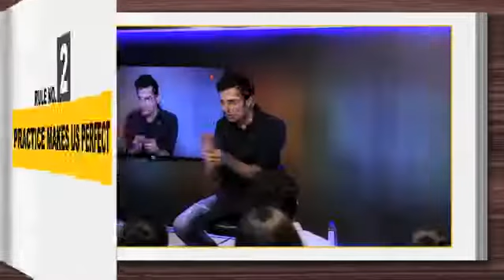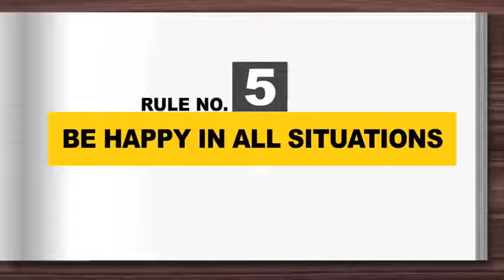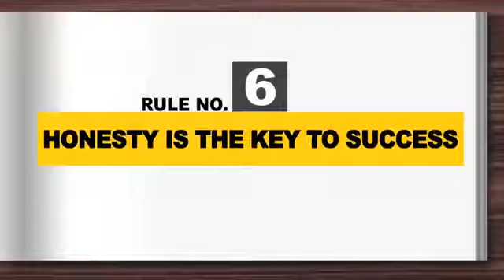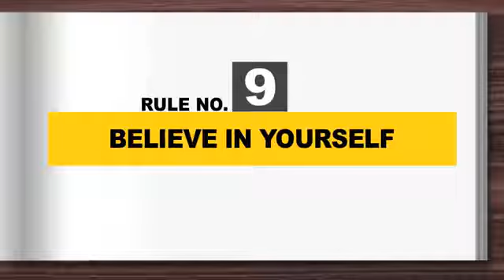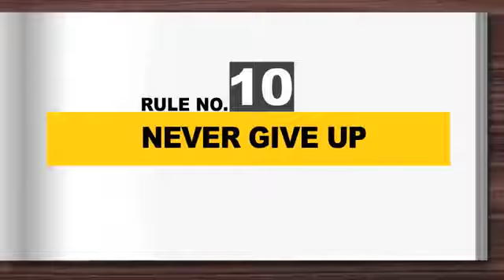Top 10 Rules Of Success By Sandeep Maheshwari